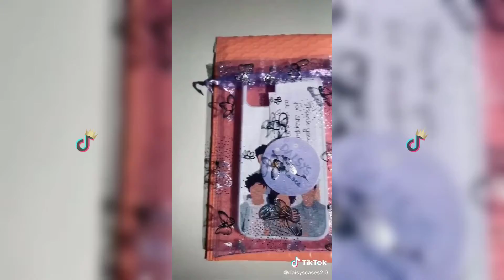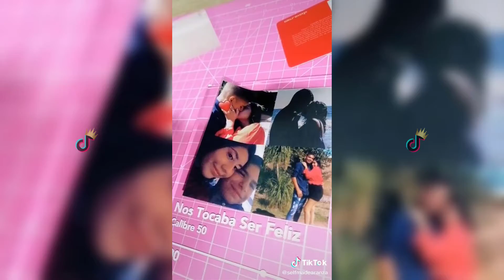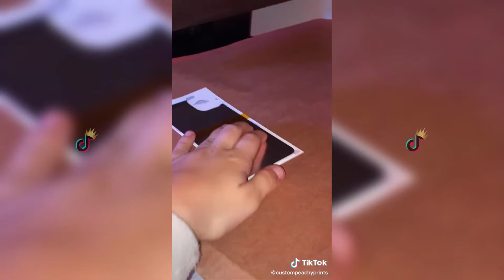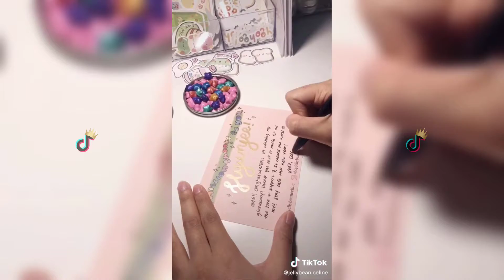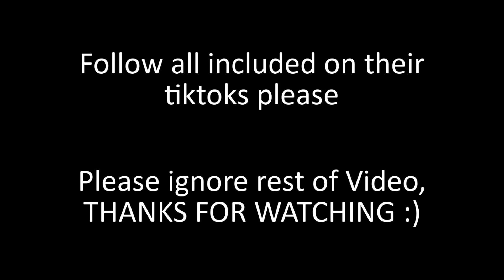Packaging Orders (Small Business, Satisfying) | TikTok Compilation #2